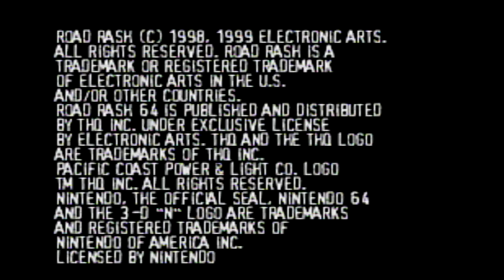Retro Sunday Presents Road Rash 64 Mayhem on the Road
playing some road rash 64